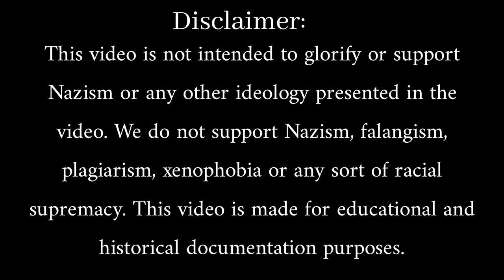Es zittern die morschen knochen [German + English Lyrics]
"Es zittern die morschen Knochen" was composed by Hans Baumman long before the NSDAP rised to power. Baumann was active member of the youth movement called "Wandervogel". The song was the official song of the Hitler Youth: which is why there are little criticism of elderly people.

es zittern die morschen knochen
es zittern die mor
es zittern
german songs
german military songs
nazi songs
nazi Germany